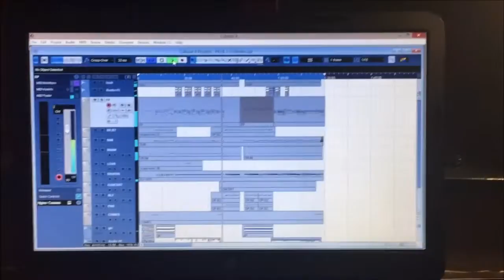Andziso-Paul Ndlovu Remix